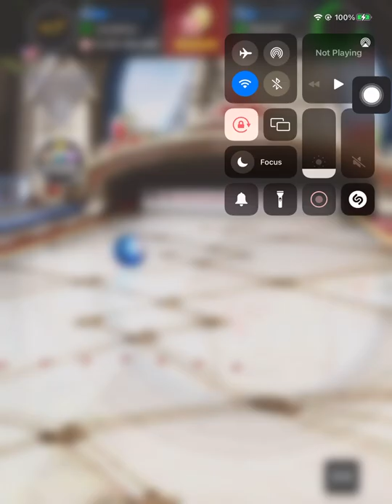Lowered Gabriel! Bowling king! 100 pin London!